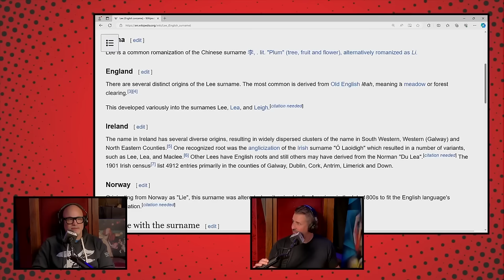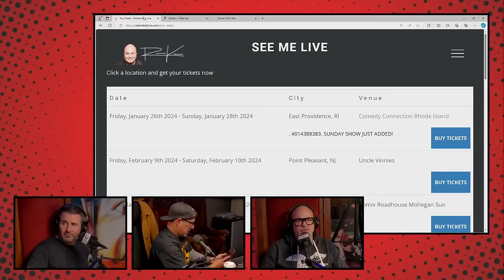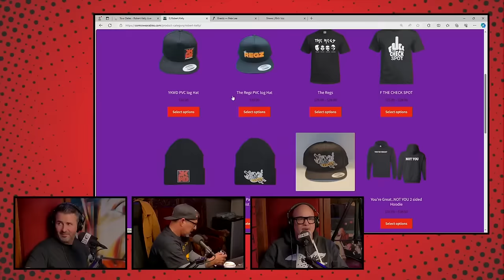YKWD #520 | Pete Lee and Rich Vos | Real Man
This week Bobby is joined by Pete Lee and Rich Vos. Pete talks about being a black belt in Taekwondo, crushing on Fallon, and Vos crashes the podcast midway through.